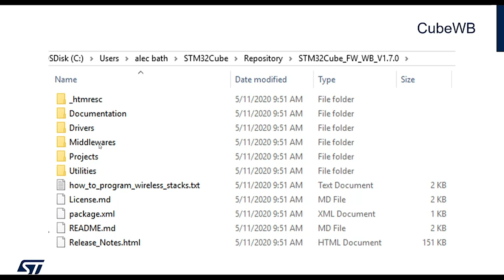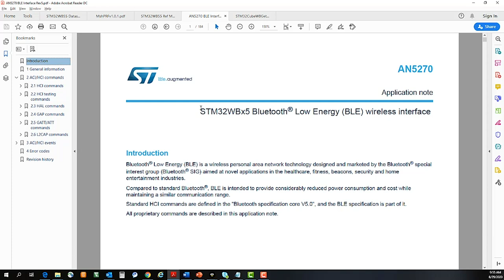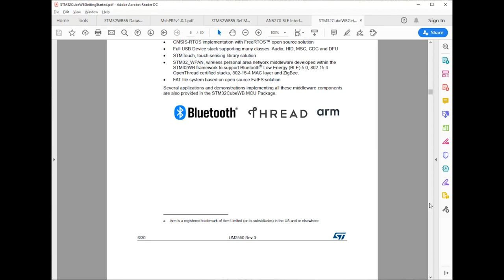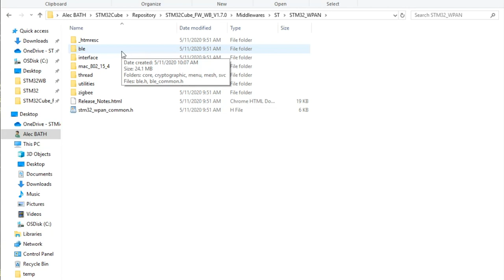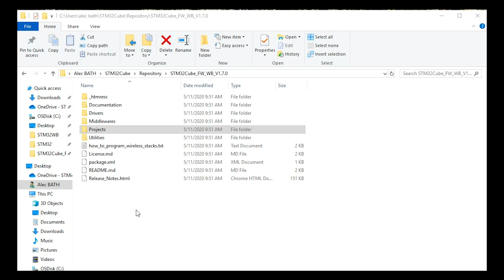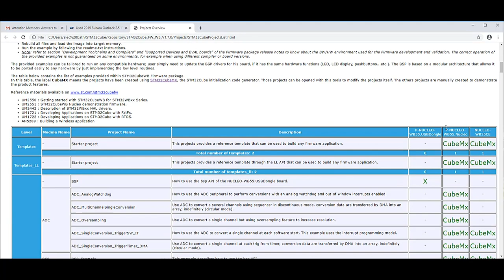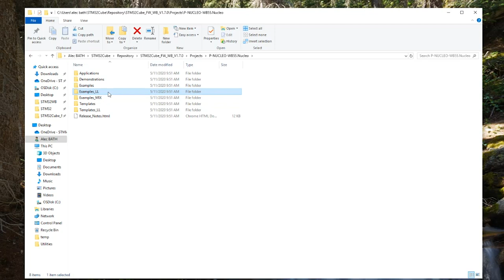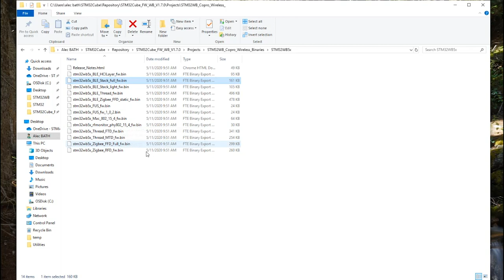STM32WB Getting Started Series: Part 4, CubeWB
The STM32WB Getting Started video series is intended to get developers started with our multi-protocol dual-core STM32WB wireless MCU. Showing where to find relevant information about the product, such as Datasheets, reference manuals, app notes, user’s manuals, etc, as well as the necessary tools to start developing their wireless application.
The series also covers specific topics for how to program an encrypted radio stack, how to get started with code examples, how to use test utilities like STM32CubeMonitorRF, and more.

This video shows a breakdown of the STM32CubeWB software package, giving an overview of all the different software pieces included; from low-level drivers, middleware, stacks for all supported wireless protocols, system peripherals examples, all the way up to complete Bluetooth LE examples, and more for the other wireless protocols.  It also highlights where to find important information that a developer would find useful during development.